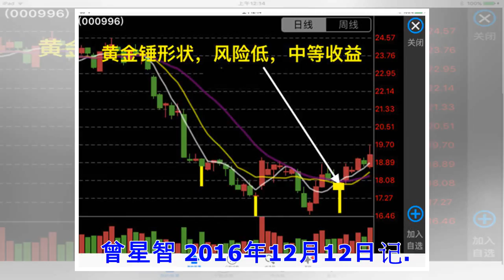提示：中线选股的9个步骤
第1步、从7大指数中，找出中期力量率先启动向上且力量最强的领涨指数。 第2步、从70多个行业指数中，找出中期力量向上且力量最强的3个领涨行业。 第3步、从130多个概念指数中，找出中期力量向上且力量最强的3个领涨概念。 第4步、从近3000多只个股中，找出中期力量向上的领涨个股。 第5步、依据领涨指数-领涨行业-领涨概念-领涨个股的领涨力量，选出基本股票池。 第6步、分析基本股票池，优选长期、中期、短期力量都向上的个股放进核心股票池。 第7步、深度研究核心股票池，寻找底部启动和平台突破的特别领涨股。 第8步、进一步研究特别领涨股的基本面，找出业绩将反转和业绩高增长，构建本次中线操作机会的特别领涨股投资组合。 第9步、在买入股票进场初期进行优胜劣汰，卖出走势弱的股票，加仓走势强的股票。 ——更详细的完整投资决策过程，请参考《曾星智的中线投资系统》，注意我们进场选股一定依据大盘，但离场则不完全依据大盘。 特别提示：震荡市选股是中线操作重点，必须依据选股步骤严格执行，才能做好。 曾星智 2016年12月12日记